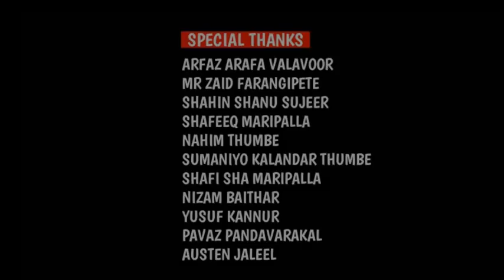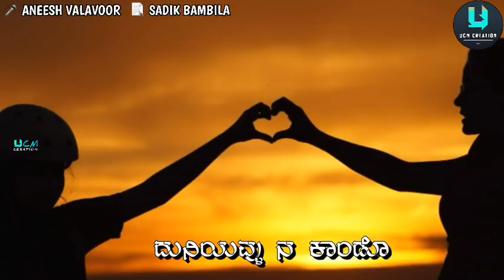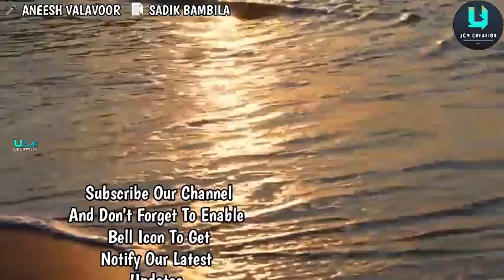New Beary Mother Sentiment Song || Umma Nando Jeemale Vol 2 || Aneesh Valavoor || Sadik Bambila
UCM CREATION PRESENTS

😍New Beary Mother Sentiment Song😍

UMMA NANDO JEEMALE VOL - 2

🎙Singer :- Aneesh Valavoor
✍🏻Lyrics :- Sadik Bambila
🎬Editors :- Nihal Hosanagar & Auf Karaje
🎧Recordings :- Kings Audio Station Kannur

Best Wishes :-
ALL MEMBERS OF UCM CREATION

Special Thanks :-
Arfaz Arafa Valavoor
Mr Zaid Farangipete
Shahin Shanu Sujeer
Shafeeq Maripalla
Nahim Thumbe
Sumaniyo Kalandar Thumbe
Shafi Sha Maripalla
Pavaz Madanthyar
Austen Jaleel
Yusuf Kannur
Nizam Baithar

Thankyou..😘